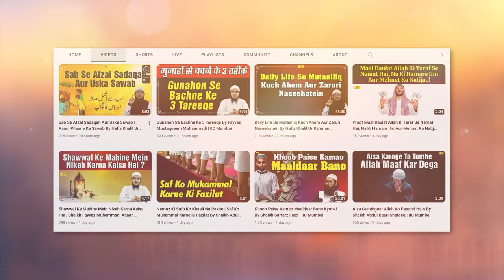Biwi Ke Sath Husn E Muasharat Uswa E RasoolﷺKi Roshni Mein By Shaikh Abdus Shakoor Madani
Bank Account Details:
ILM FOUNDATION
ICICI Bank
Savings account
IFSC CODE-ICIC0001028

Biwi Ke Sath Husn E Muasharat Uswa E Rasool ﷺKi Roshni Mein By Shaikh Abdus Shakoor Madani | IIC Mumbai